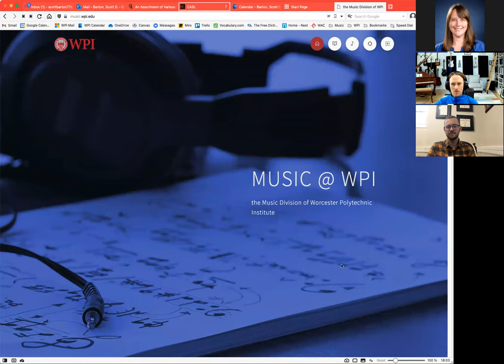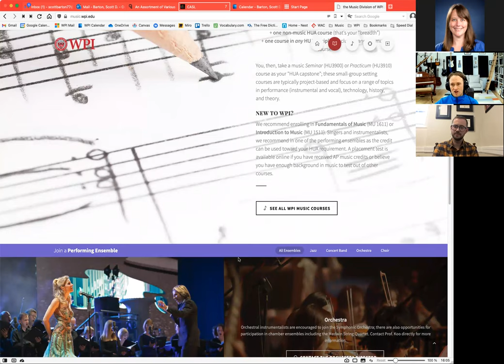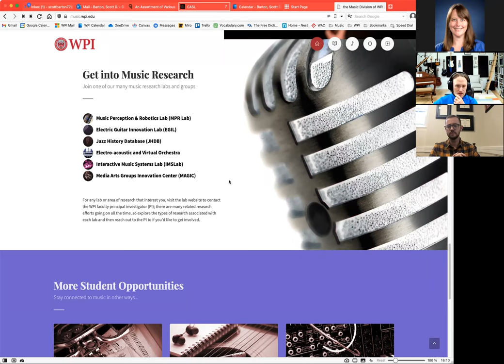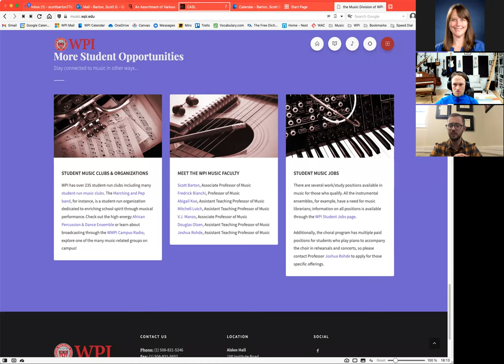WPI Music Accepted Student Presentation